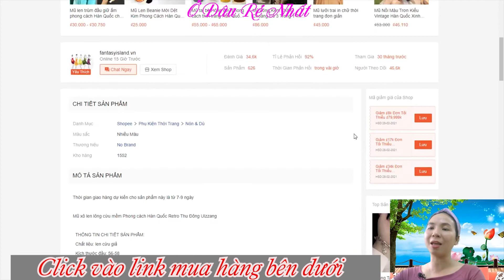Mũ xô len lông cừu mềm phong cách Hàn Quốc giá rẻ nhất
Mua Mũ xô len lông cừu mềm phong cách Hàn Quốc giá rẻ nhất trên shopee: